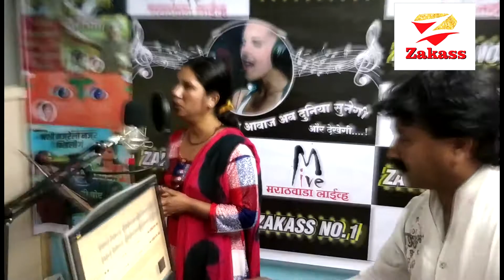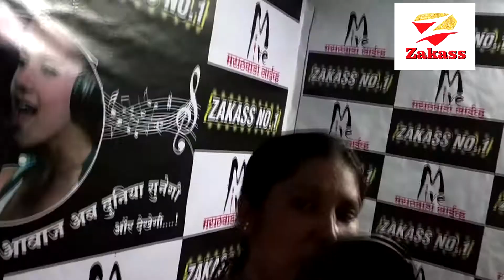Singig ,Music & Recording ...Enjoy With Zakass Music.....9422707512/9326272830